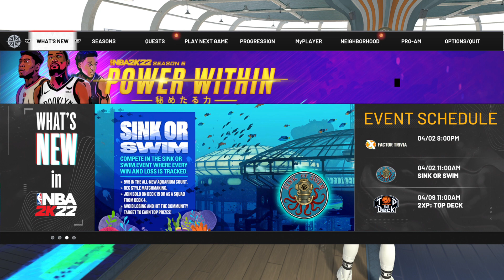NBA 2K22_20220402164249